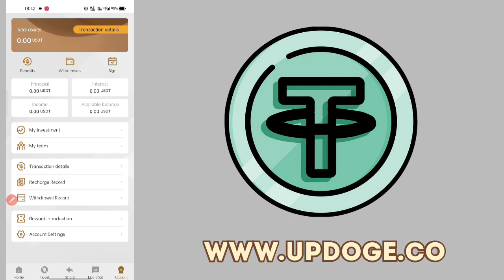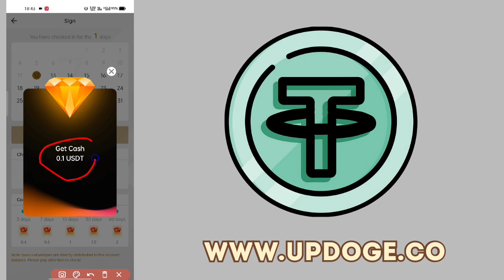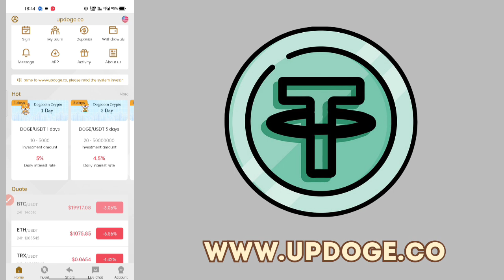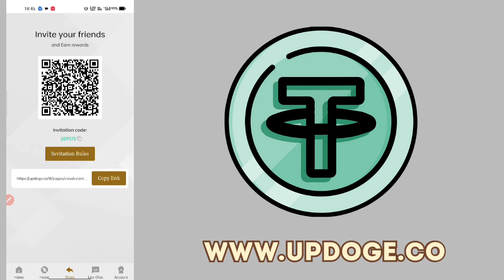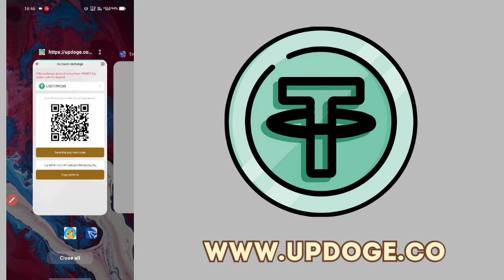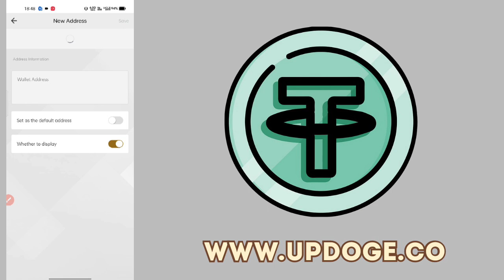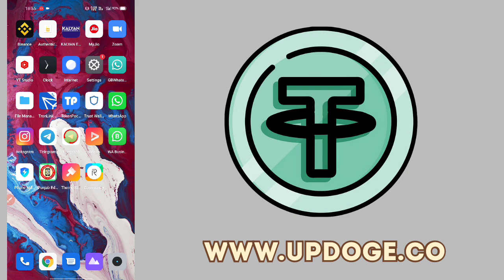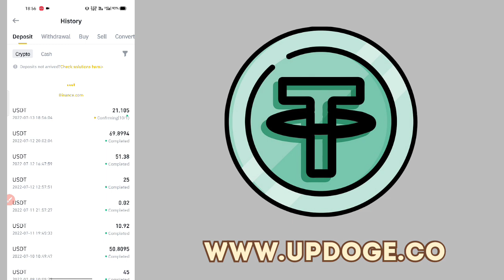UPDOGE.CO । Best USDT Mining Site । Legit Website Payment Proof । Make Money Online Easily At Home